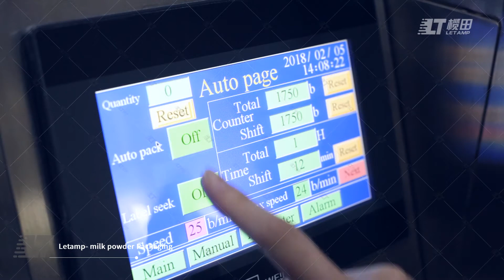Letamp 320D/380D Full Automatic Feeding Filling Packaging Machine for Milk Powder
This machine is suitable for packaging powder materials, such as flour, wheat flour, milk powder, coffee powder, etc.
It is full automatic in feeding with auger screw elevator, measuring with screw dose, forming with film roll , filling and sealing.
Best regards,
Nancy